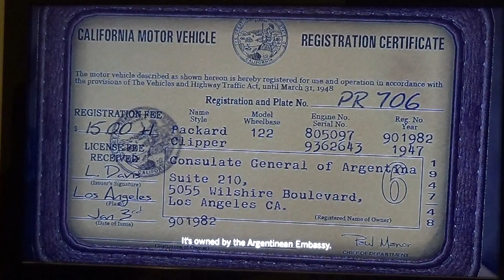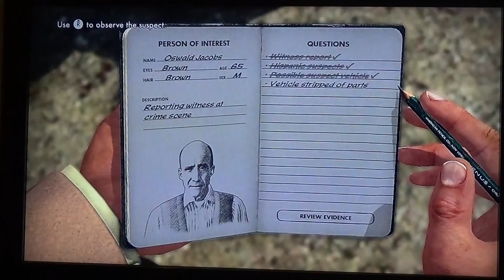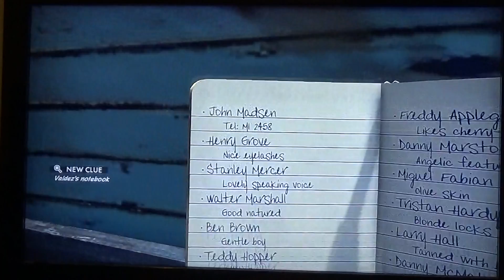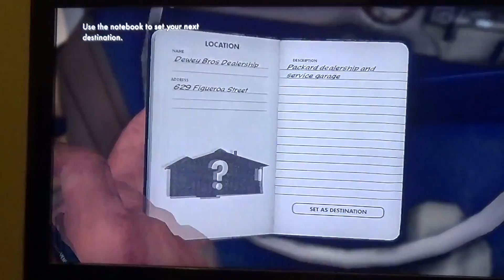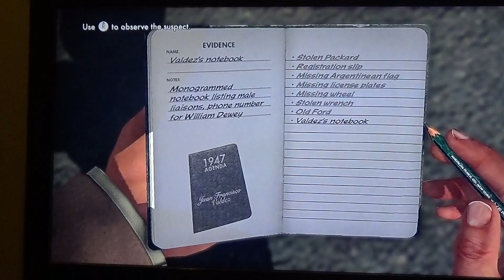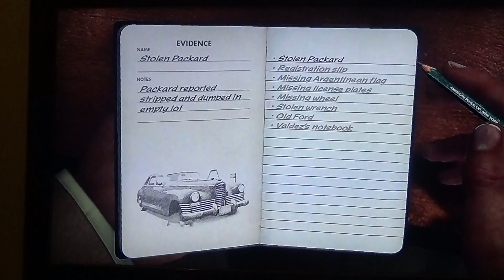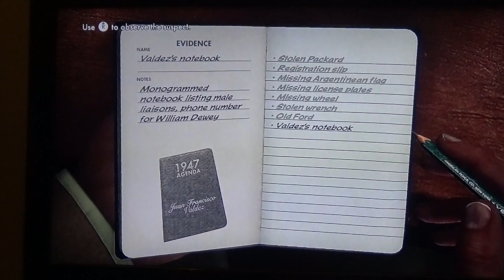Lets Play La Noire--The Consul's Car P1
P1 of "The Consul's Car" for my Lets Play La Noire Series.
Sorry for having to split up the videos again. I had a longer 1 hour video (encompassing The Consul's Car & A Marriage Made In Heaven) ready to go but it wouldn't upload despite being the right file format. I guess it'll be like this until I get some good editing software (windows movie maker doesn't seem to cut it)